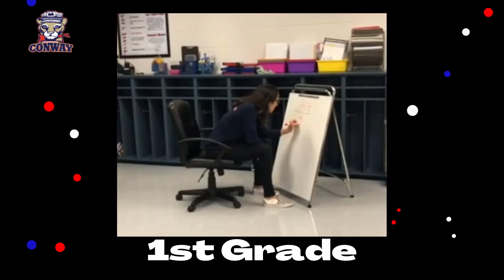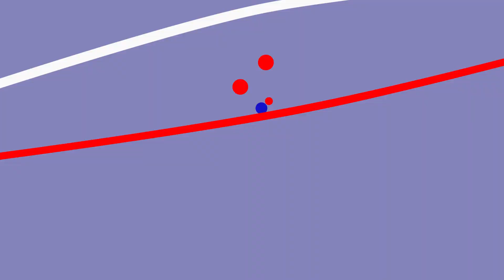Welcome from First Grade